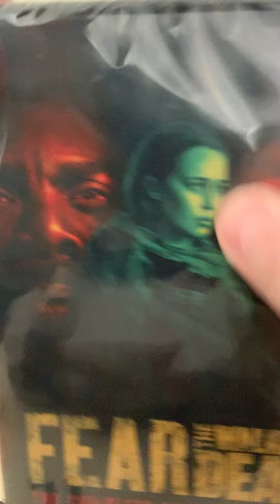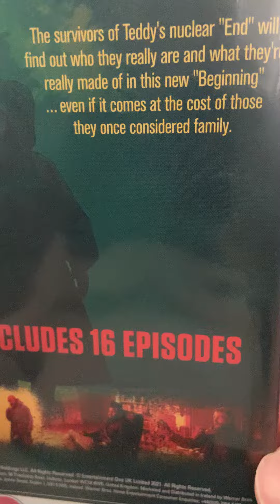Fear the Walking Dead Seventh Season DVD Unboxing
The survivors of Teddy's nuclear "End" will find out who they really are and what they're really made of in this new "Beginning" ... even if it comes at the cost of those they once considered family.

4 DISC SET INCLUDES 16 EPISODES